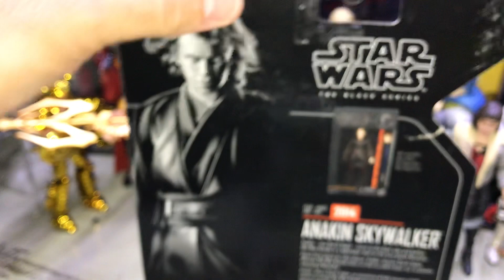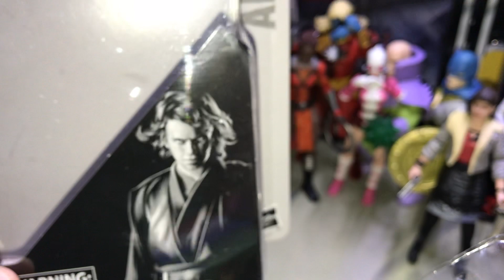ANAKIN SKYWALKER BLACK SERIES ARCHIVE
Con esta figura de este jedi es el principio de el fin!